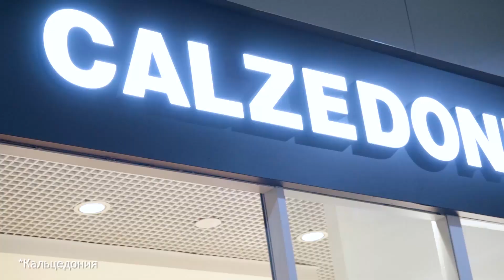Прогноз погоды на 19 октября 2020 года